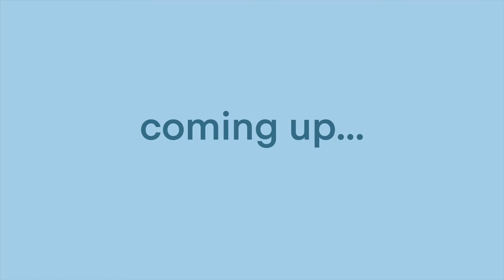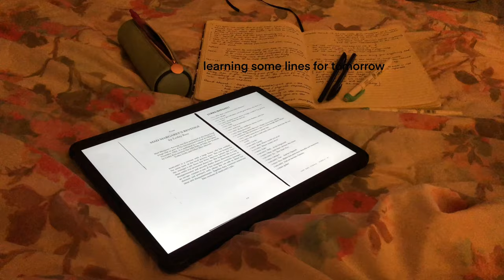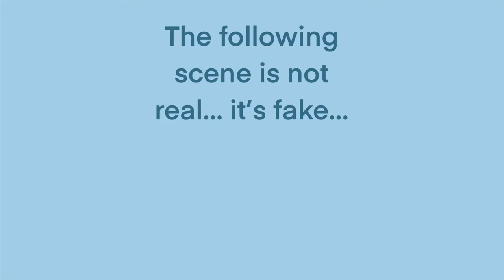A week in the life | BRISTOL OLD VIC THEATRE SCHOOL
A week in the life @ Bristol Old Vic Theatre School! It’s madness!
I’m on the MA Screen Acting course in case you were wondering!
A part 2 will be coming soon…

If you like this video and want to see more, I’m going to be posting every Tuesday, Thursday and Sunday.